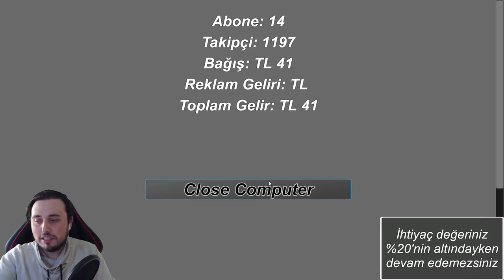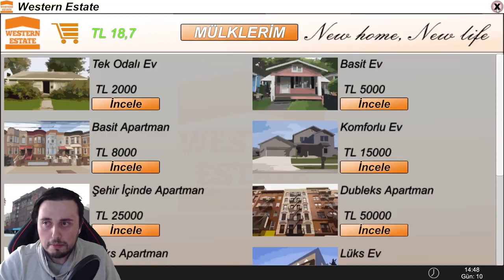KİMSENİN SİZE HAKARET ETMESİNE İZİN VERMEM -_-